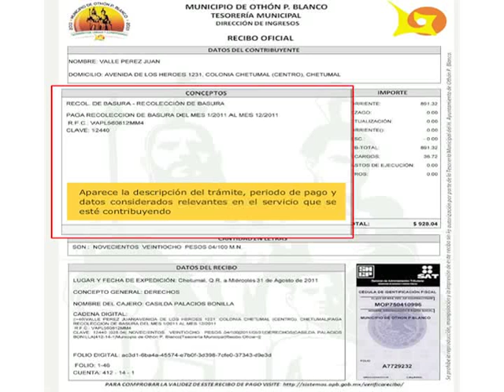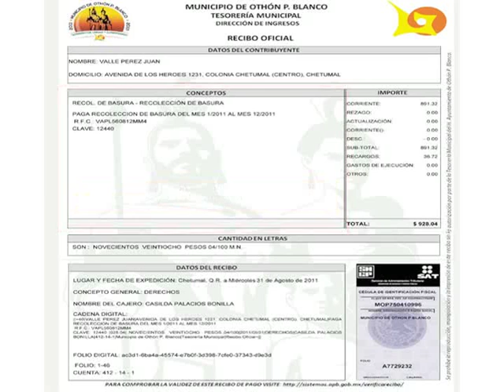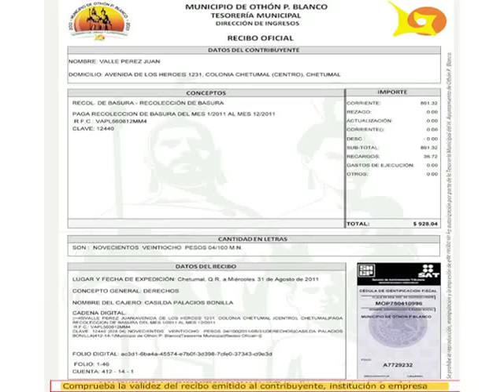NUEVO RECIBO DE RECAUDACIÓN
Es un spot de video sobre el nuevo recibo de recaudación que maneja el Ayuntamiento de Othón P. Blanco.